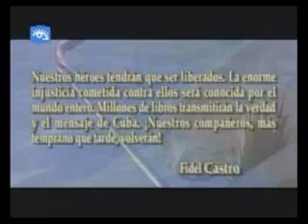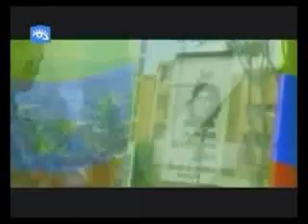Asi te recordamos Comandante Juan Almeida